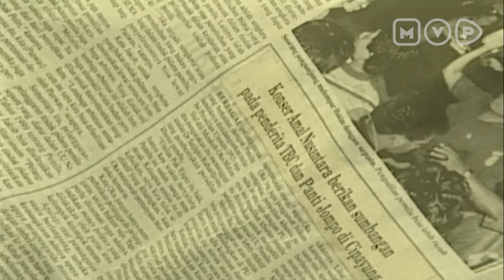FTV Paramitha Rusady : Seperti Kehilangan Harapan - Permataku Episode 22 Part 1